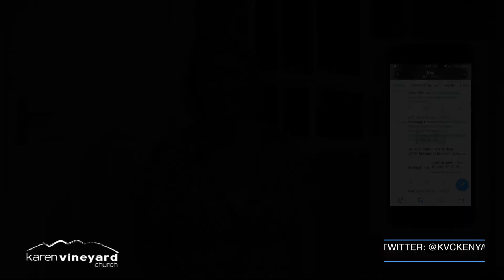Karen Vineyard Church Announcements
Sunday, June 2nd 2019